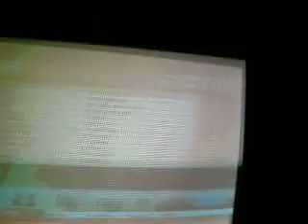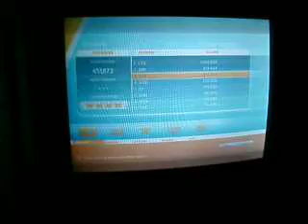Tony Hawk Shred Wii Mii Mode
I play Mii Mode on Tony Hawk Shred for the Wii.

You can unlock this by getting all the stars in a level.